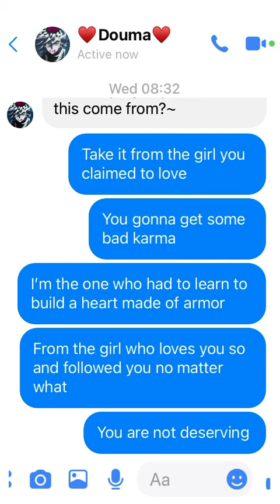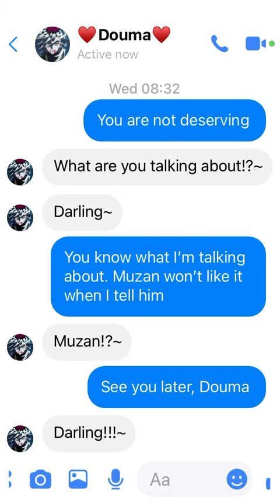Douma x Y/N: Douma Lied to Y/N